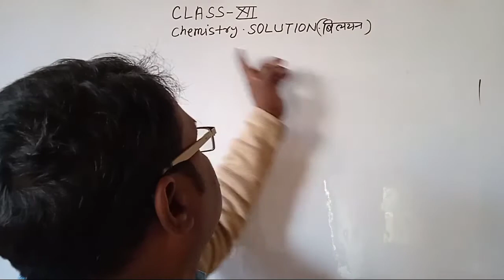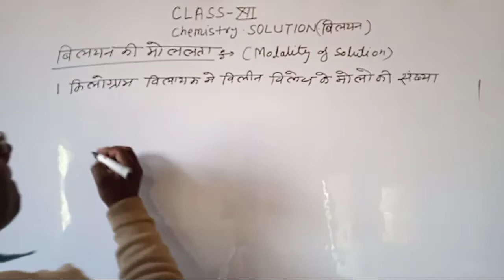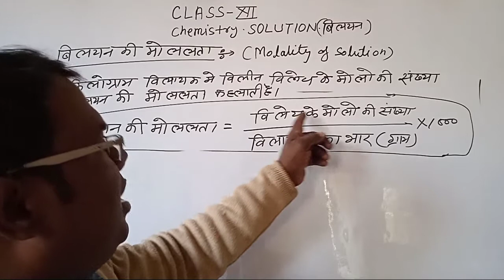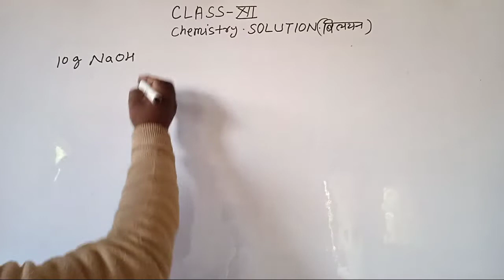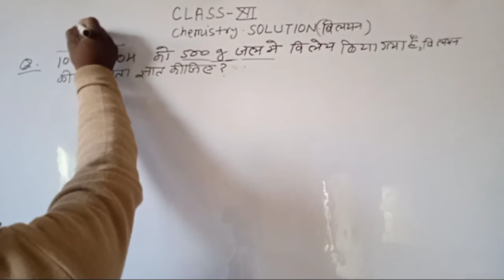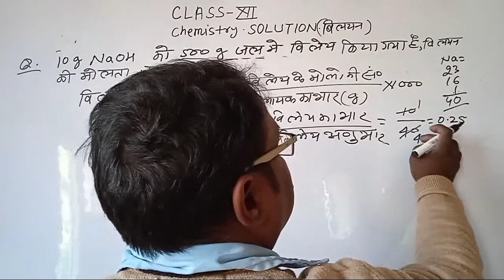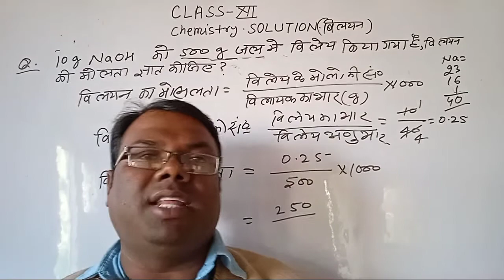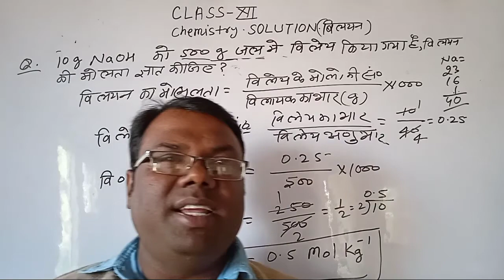Class 12 Solution Molality by S.D.Rao molality class 12by sdrav rao sir